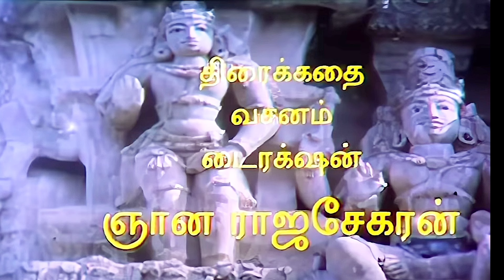Mogamul full Tamil Movie |Story | National Award | T Janaki Raman Novel மோக முள் முழு தமிழ்படம்